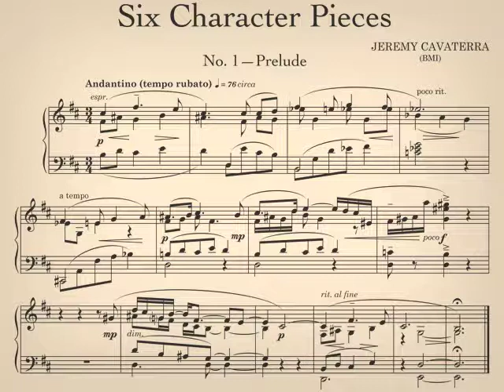Cavaterra: Six Character Pieces for Piano (1994)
Performed by Gustavo Díaz-Jerez.

Click "SHOW MORE" for individual movements:

[00:00]  1. Prelude
[00:54]  2. March
[03:26]  3. Etude
[04:34]  4. Lullaby
[06:27]  5. Scherzetto
[07:16]  6. Rondo